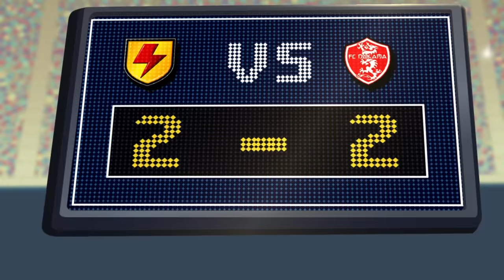Jeux Vidéo Magnifiques | Supa Strikas en Français | Dessins Animés De Foot Pour Enfants | Anime